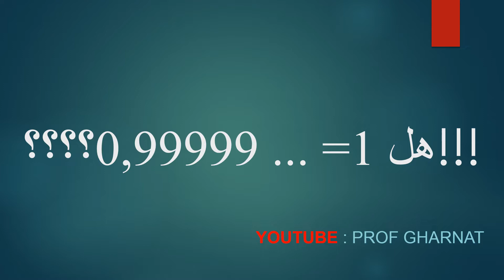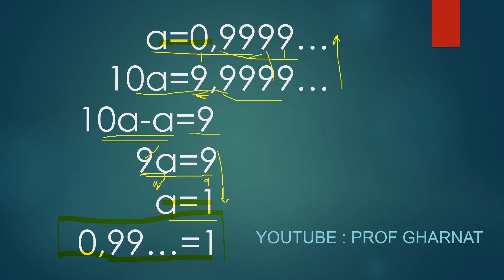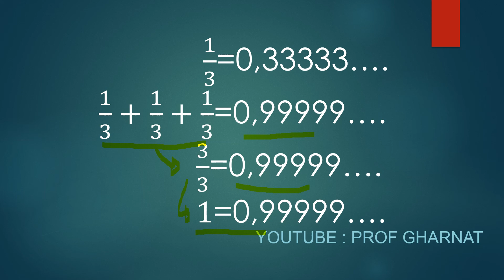هل حقا 1 يساوي ..0،99999 ؟؟؟!!🤔 عجائب الرياضيات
هل حقا 1 يساوي ..0،99999 عجائب الرياضيات أهميّة مادة الرياضيات تنبع من دراسة الجميع لها واستخدامها سواء في المراحل الأساسيّة أم المتقدمة، وهي إحدى المواد القديمة التي أسهمت في تطور البشريّة بأكملها، وتطور الاكتشافات والاختراعات التي نشهدها في عصرنا الحالي، كما اعتنى بها العلماء منذ آلاف السنين من أيام السامريين والفراعنة واليونان ومن بعدهم، فطوروها حتى وصلت إلى ما هي عليه في عصرنا الحالي.
خداع رياضية.